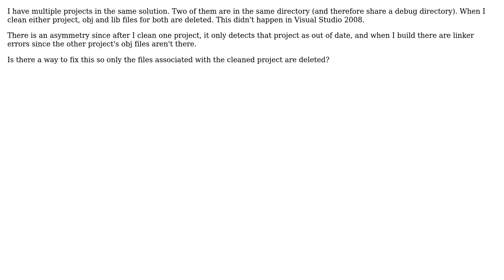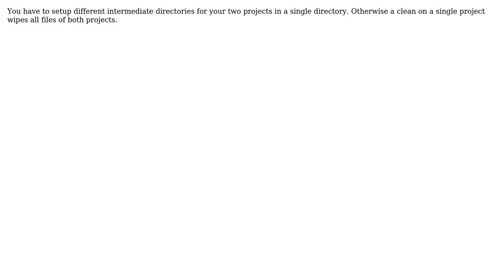Project Only -› Clean Only Project is cleaning other project in Visual Studio 2012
With thanks & praise to God, and with thanks to the many people who have made this project possible! You are responsible for your own actions.